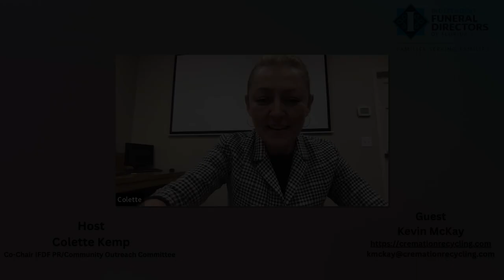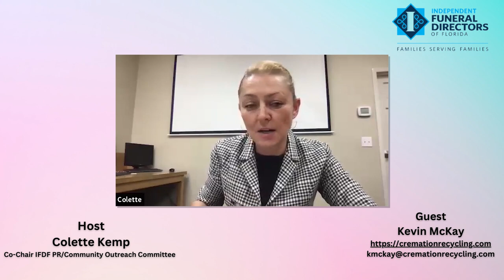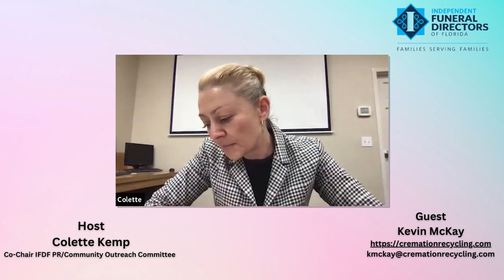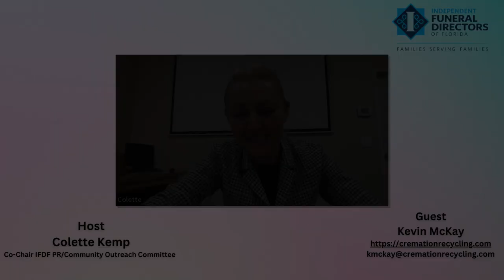IFDF Funeral Profession 2023 Blog Series: Interview with Kevin McKay from Cremation Recycling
Are you looking for a reliable recycler? Want to find the best option for your needs? In this interview, IFDF PR/Outreach Committee Co-Chair Colette Kemp talks to Kevin McKay from Cremation Recycling about what questions to ask when shopping for a recycler.

Discover how to find the right recycler, so you can make an informed decision and get the most value from your recycling efforts. Learn from Kevin's experience with Cremation Recycling and start finding the perfect recycler for you today!

Resources:
Link to learn more and to read the article mentioned.